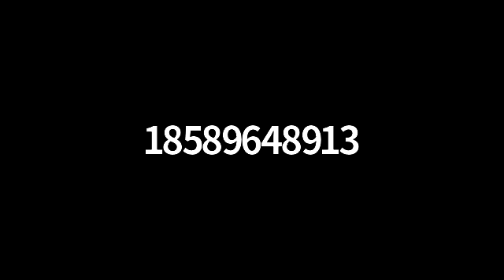Team Call - Wednesday, February 19